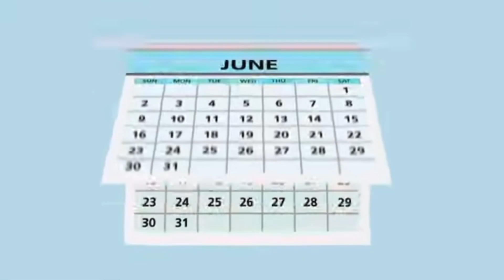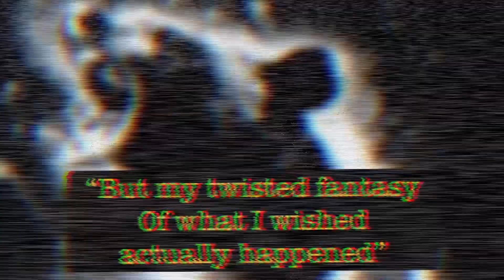The True Story of Cocaine Bear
One of my favorite things about “based on true story” or “inspired by true events” movies is diving into the history afterwards of what actually happened.

Cocaine Bear directed by Elizabeth Banks is out now in theaters inspired by true events.